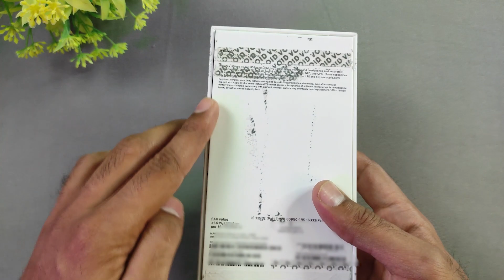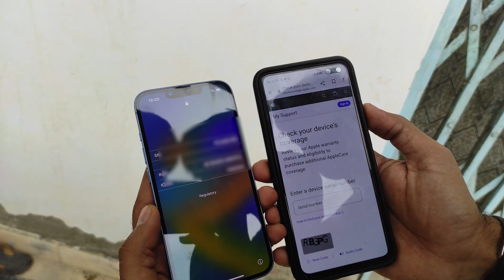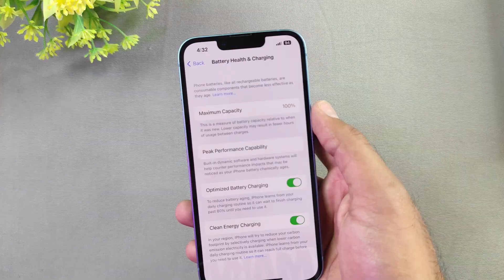Flipkart Big billion day Sale iPhone are Real or Fake !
Hello friends,

Join us as we dive headfirst into the world of Apple with the highly-anticipated iPhone 14 unboxing. We'll reveal its design, features, and everything that comes inside the box. Is this the real deal, or are we dealing with a clever fake? You won't want to miss this unboxing journey!

But that's not all! We're also here to equip you with the knowledge you need to avoid falling victim to counterfeit iPhones. We'll share our top tips and red flags to watch out for when purchasing an iPhone, especially from online marketplaces like Flipkart. Knowledge is power, and we're arming you with it..

We'll also be doing a [mention any giveaways or special deals you have] exclusively for our awesome subscribers. You won't want to miss out!

Leave your questions and thoughts in the comments below, and we'll interact with you as we uncover the iPhone 14 and its counterfeits. Together, we'll navigate the world of smartphones and ensure you're making the best, authentic tech choices.

Thanks for being a part of our tech-loving community. Buckle up for this incredible journey, and let's get started!

TAG'S =

iPhone14
iPhone14Unboxing
iPhone14Flipkart
SpotFakeiPhone
iPhone14FakeVsReal
iPhone14Scams
iPhone14Review
iPhone14Features
iPhone14Price
iPhone14Launch
iPhone14FirstLook
FlipkartiPhone14
iPhone14UnboxingIndia
AuthenticiPhone14
IdentifyingFakeiPhone
iPhone14Comparison
iPhone14VsCounterfeit
SpottingCounterfeit
GenuineiPhone14
iPhone14UnboxingExperience
iPhone14Security
iPhone14Authentication
UnboxiPhone14
RealVsFakeiPhone14
iPhone14UnboxingTips
iPhone14BuyingGuide
FlipkartTech
iPhone14OnlineShopping
iPhone14SpottingFakes
iPhone14LegitCheck
FakeiPhone14
iPhone14Original
iPhone14BoxOpening
iPhone14Unboxing2023
FlipkartDeals
iPhone14UnboxingIndia2023
iPhone14SpotFakeTips
ProtectFromScams
iPhone14FlipkartPurchase
BuyingiPhone14Online